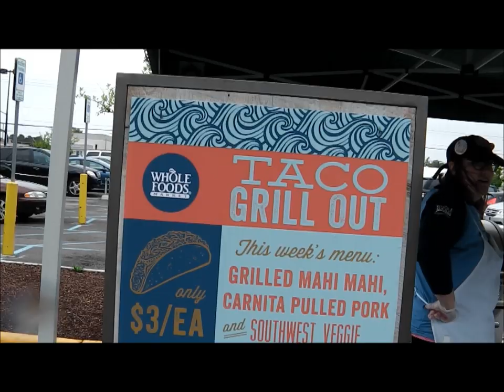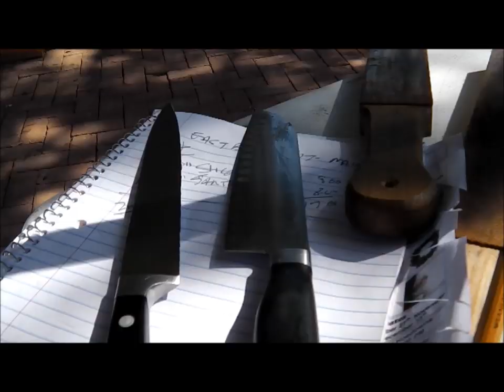MAY 29th & 31St. Knife Gigs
Video starts out on Thur. morning

Only one knife at Whole Foods Thur., so I combined thur. with today.

It was much better today with assortment of knives.

Some of the video is shot with the goprp today at 1080P and narrow lens -- sound is bleak and it was not enclosed in case -- just on pole about 3 ft above my head.

See you next thur.

THANK YOU ANDY

THANK YOU JOCELYN

Both gifts are truly outstanding